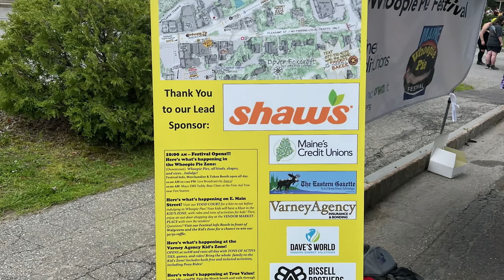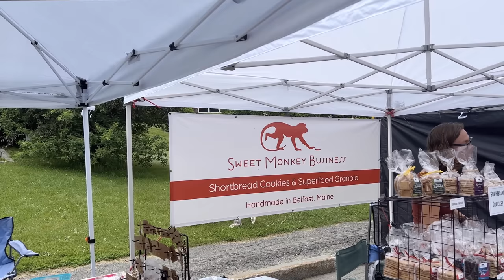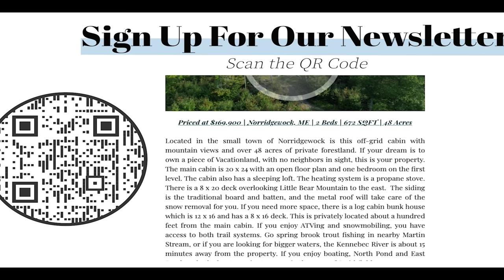Maine Whoopie Pie Festival 2023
Join Peter McPhail as he explores the fairs and festivals of Maine. This time he is in Dover Foxcroft checking out the Maine Whoopie Pie Festival